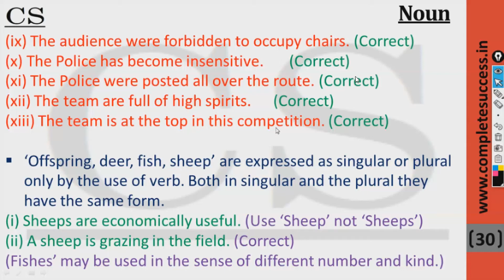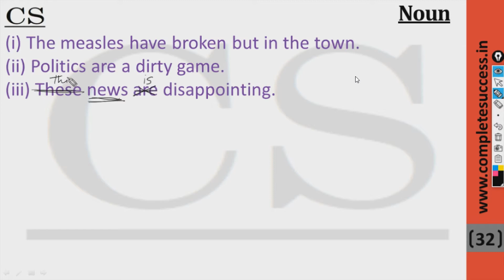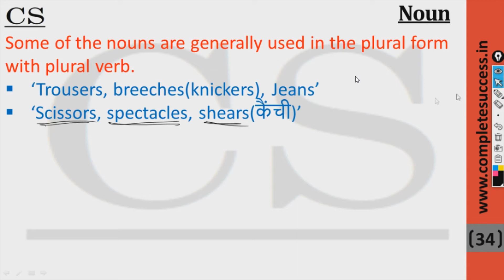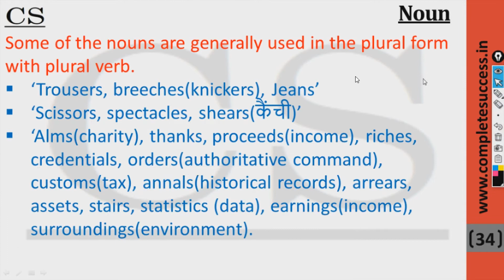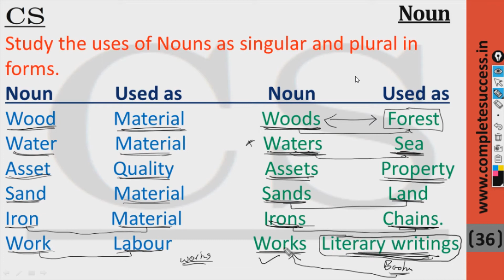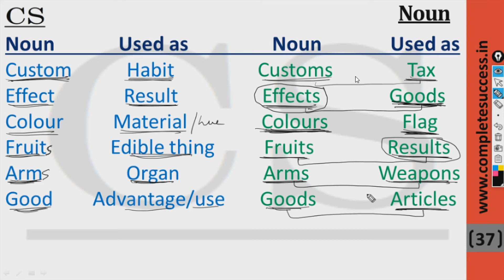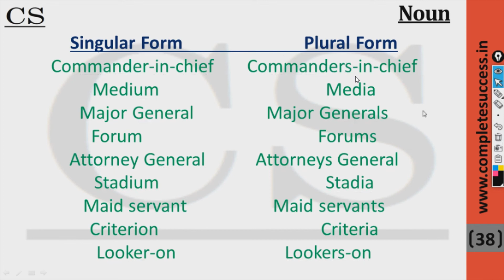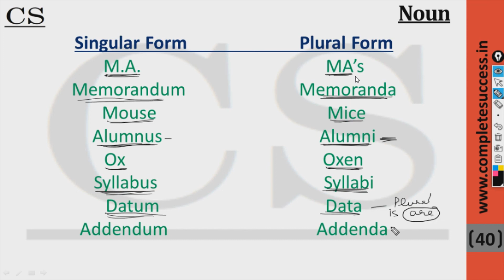"Noun Part 4" English online video Course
English online classes by COMPLETE SUCCESS on Grammar, Vocabulary, Cloze test, Para jumbles, Common Errors and Sentence Correction

the topic is Noun important for Bank and government competitive exams like IBPS PO/Clerical, SSC, RBI, railways.

this is a detailed class about Basics and rules of Noun